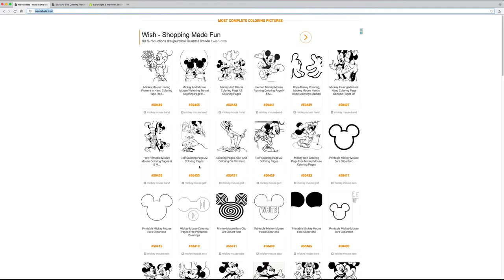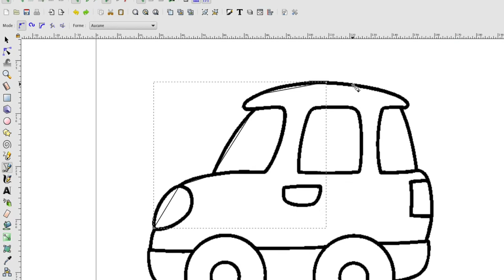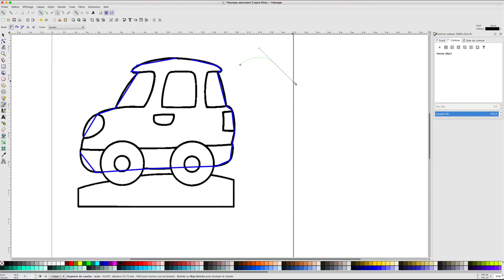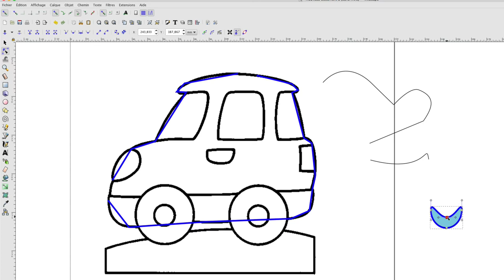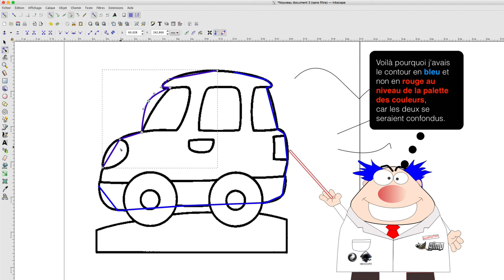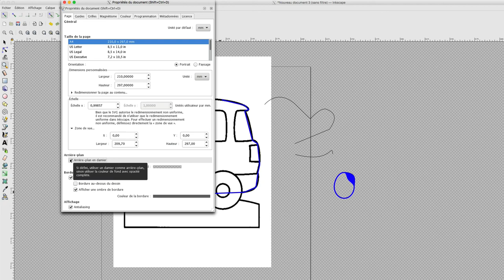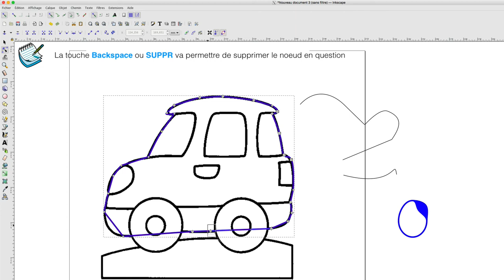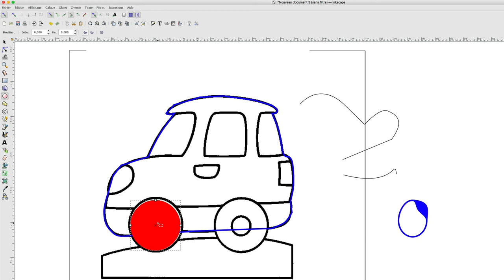Inkscape - 10 - Edition des noeuds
Dans cette vidéo, nous allons apprendre les différentes fonctions propres à l'édition de noeud, on apprendra ce que l'on appelle :

- rendre doux un noeud
- rendre dur un noeud
- avoir un noeud automatique
- briser un noeud
- joindre un noeud
- convertir une forme en noeud
- convertit les contours en noeud